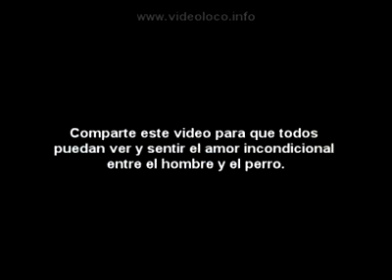Cane RESUSCITA dopo un massaggio cardiaco! MIRACOLO! ho ancora gli occhi lucidi. grazie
ho ancora gli occhi lucidi. grazie chiunque tu sia lassù